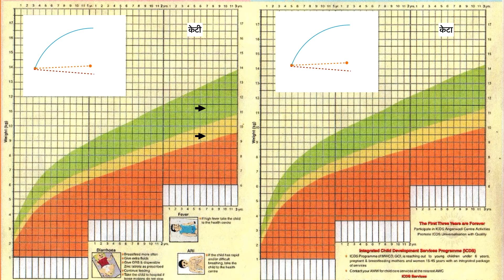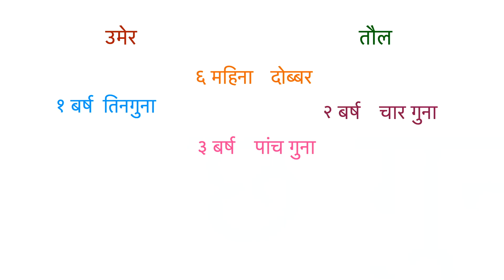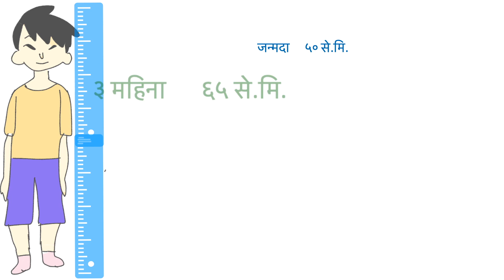How to know Normal weight and height of a child/Child growth(In Nepali)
1. Why weight of a baby decreases in 1st few days of life
2. road to health chart
3. what is included in road to health chart
4. How much should weight increase by age of your child?
5. catchup growth for underweight newborn
6. Normal length or height for infants and child by their age.